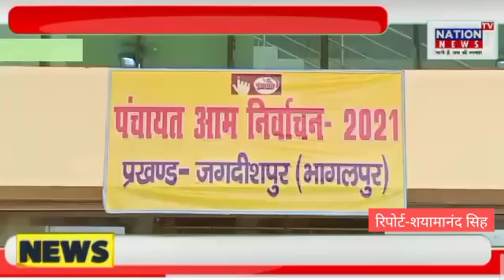मतगणना कार्य प्रारंभ.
For getting more updates press the 🔔icon